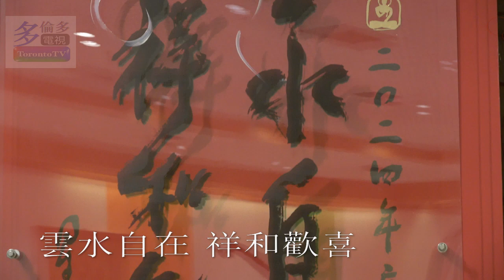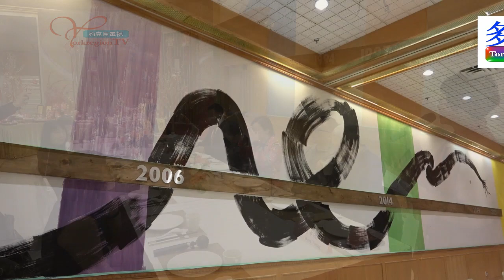20240124, 雲水自在, 祥和歡喜, 多倫多佛光山, 國際佛光會, 加拿大多倫多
20240124, 雲水自在, 祥和歡喜, 多倫多佛光山, 國際佛光會, 加拿大多倫多